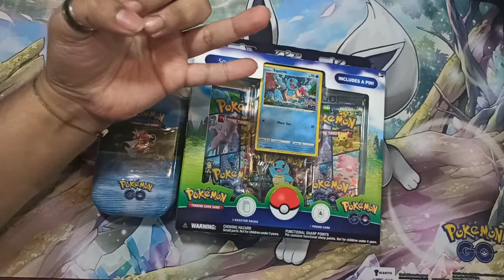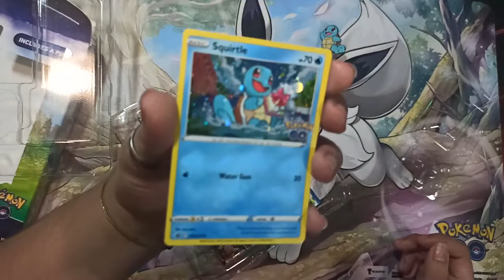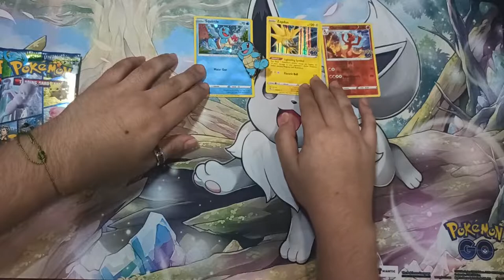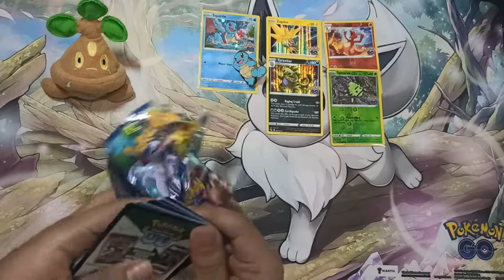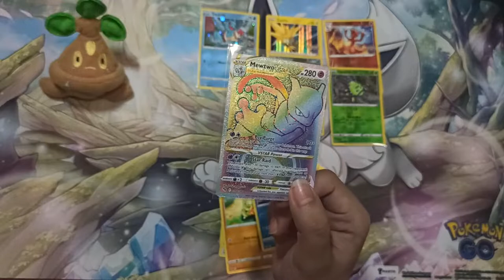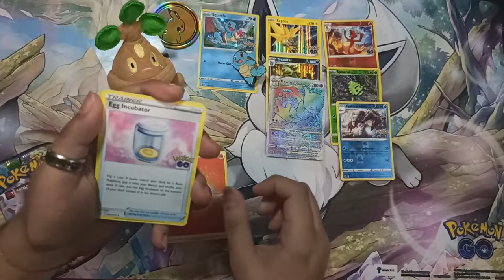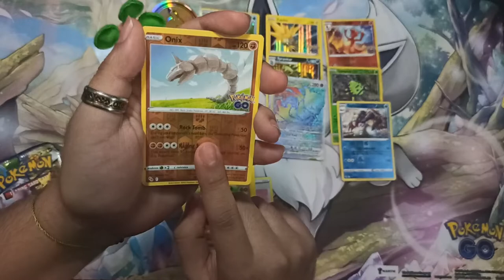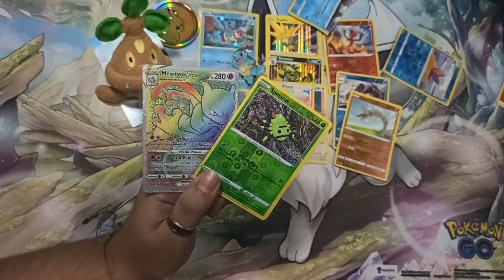TREMENDO!!! UNBOXING SQUIRTLE PIN COLLECTION POKEMON GO BOX + MINI TIN MAGIKARP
Codigos gratis de pokemon tcg online
Codigos gratis de pokemon go

UNBOXING caja de los iniciales
Codigos  de pokemon go
CODIGOS DE TCG GRATIS